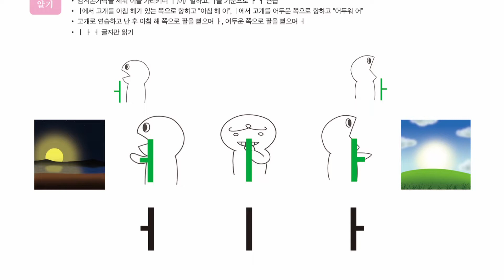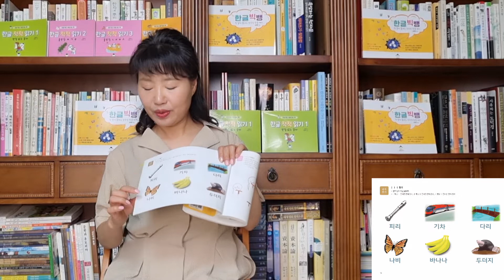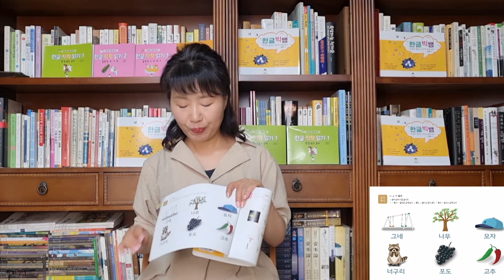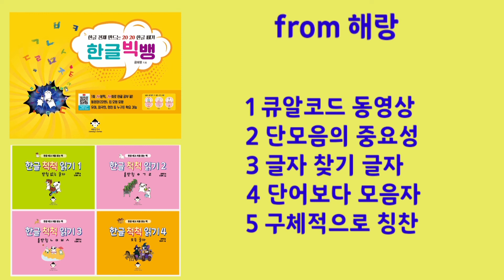해랑 샘과 한글빅뱅 1회ㅣ 한글 공부 아야어여, 가나다라, ㄱ ㄴ 쓰기 대신 ㅣㅏㅓㅡㅗㅜ 로 시작하세요 ㅣ한글 공부 성패 50% 좌우하는 단모음 공부법 (ft. 아깽이 봄이)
동작이 많아 마이크를 쓰지 않고 촬영하여 생활소음 있습니다.
소리가 작으니 볼륨을 최대한 키우고 봐 주세요.
이후 영상은 소리를 최대한 키워서 영상을 제작했습니다.
교수자의 손가락은 해랑샘처럼 글자를 가리키고 입은 학습자와 같이 따라 읽어 주세요.
해랑샘의 설명이 끝나고 글자 읽기, 찾기 등과제를 할 때는
해랑샘 목소리는 음성 지원으로 생각하고 교재에 집중해 주세요.
댓글에 온라인 학습의 효과, 장단점, 공유하면 좋을 내용 많이 남겨 주세요.
해랑샘은 학습자 반응이 무척 궁금합니다. 어떤 질문이든 성심성의껏 대답하겠습니다.

8월 1일부터 월수금에 한 회씩 업로드됩니다.

00:00 인트로
00:05 ㅣ ㅏ ㅓ  모음자 읽기 / 한글 빅뱅 13쪽
03:15 ㅣ ㅏ ㅓ 모음자 찾고 읽기 / 한글 빅뱅 14쪽
05:30 ㅡ ㅗ ㅜ 모음자 읽고 찾기 / 한글 빅뱅 15쪽
07:13 ㅡ ㅗ ㅜ 모음자 찾고 읽기 / 한글 빅뱅 16쪽
08:43 ㅣ ㅏ ㅓ ㅡ ㅗ ㅜ 총정리 / 한글 빅뱅 17쪽
10:06 오늘의 명언
10:11 해랑 샘이 전하는 말